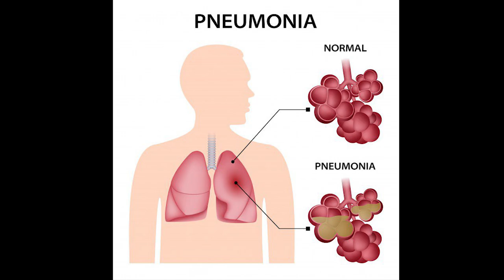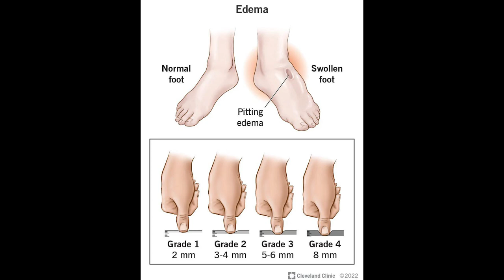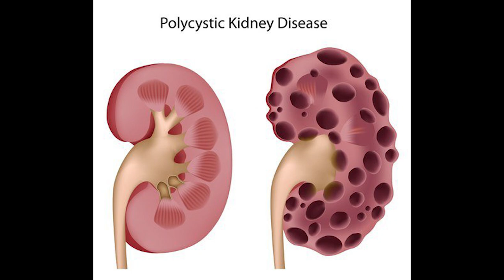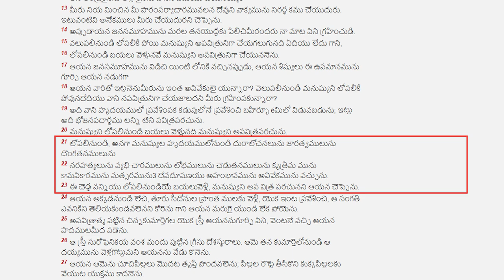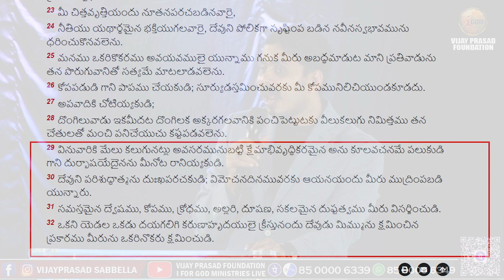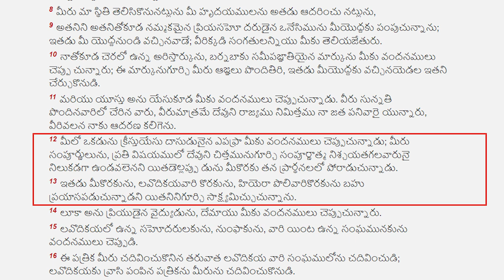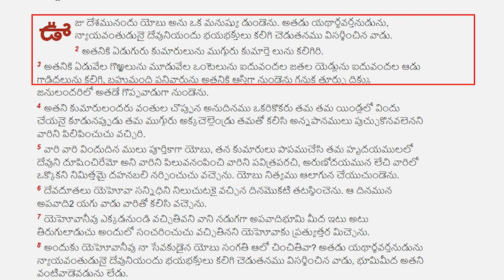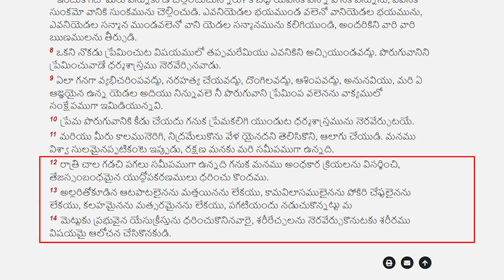సమయం లేదు త్వరగా ఈ చెత్తను విసర్జించుదాం ఆత్మను కాపాడుకుందాం రండి | Telugu Christian message